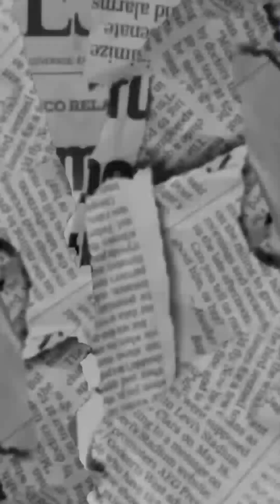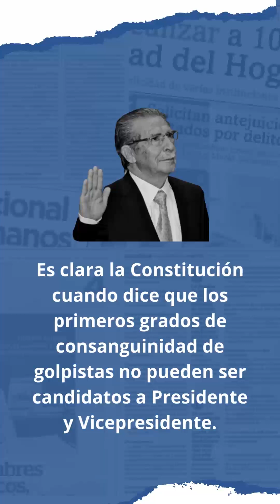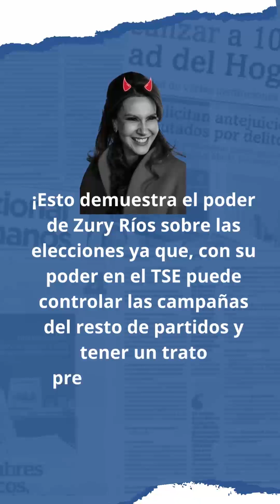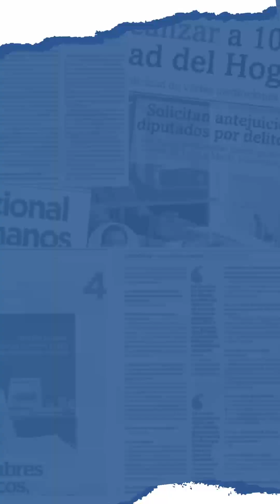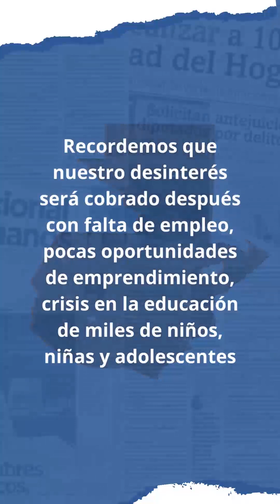El fraude electoral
Las 7 razones por las que estas elecciones son las más fraudolentas...